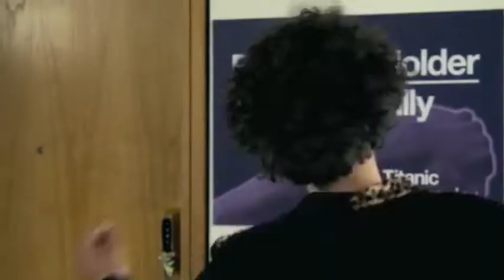Young and Beautiful 🍒 Michelle/Luke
Film: Cherrybomb (2009)
Song: "Nuori Ja Kaunis" by Anna Järvinen Ft. Olavi Uusivirta. "Nuori Ja Kaunis" is Finnish for "Young and Beautiful." Finnish subtitles are available for the lyrics, just click the CC button. There is an auto-translate option for other languages.